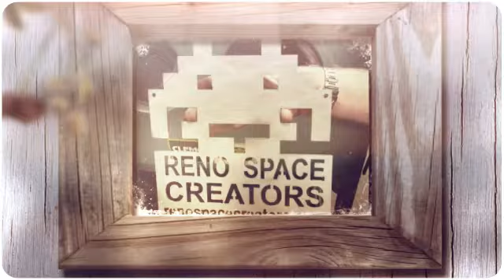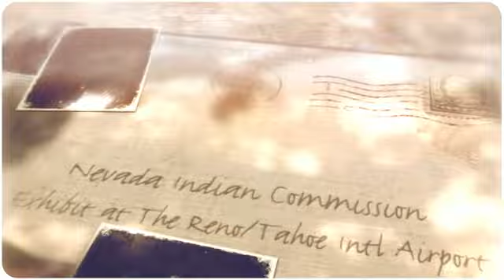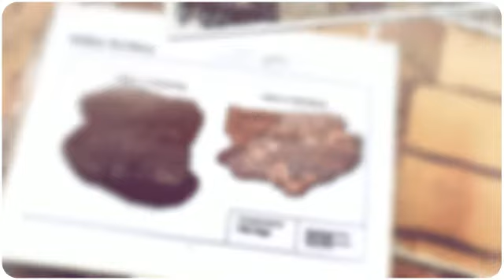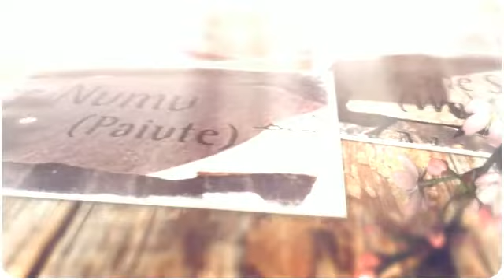Nevada Indian Territory Exhibit @ RNO Installation Video- Start to Finish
In early February Reno Space Creators was contracted to do work for the State of Nevada Indian Commission on their upcoming permanent exhibit at the newly renovated Reno/Tahoe International Airport. The purpose of the exhibit was to create an exhibit that would provide meaningful evidence of Nevada's Native presence to air travelers and to inform them this is an area rich in current Native culture and events.